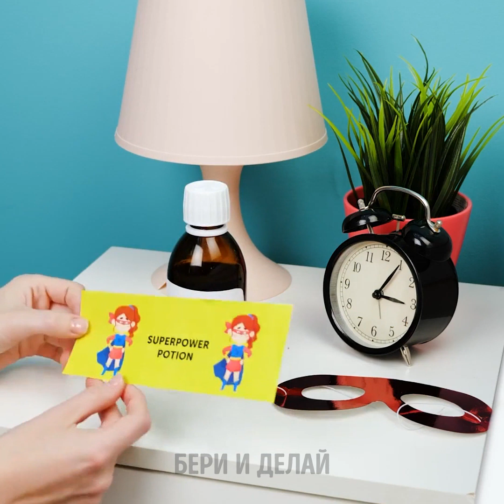ПОТРЯСАЮЩИЕ ПОВСЕДНЕВНЫЕ ЛАЙФХАКИ, КОТОРЫЕ ДОЛЖЕН ЗНАТЬ КАЖДЫЙ РОДИТЕЛЬ!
Тайм-коды:

02:10 – Леденцы на палочке из мармеладных медведей

03:59 – Антистрессовая игрушка

08:05 – Как удалить слайм с одежды

10:05 – Веселая игра, чтобы ваш ребенок лучше ел

14:28 – Безопасный способ разрезать торт